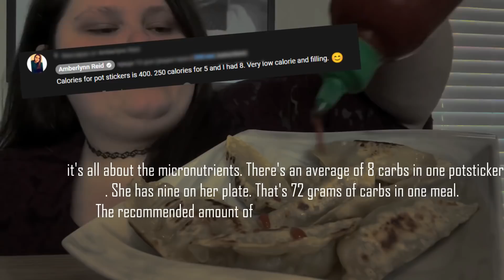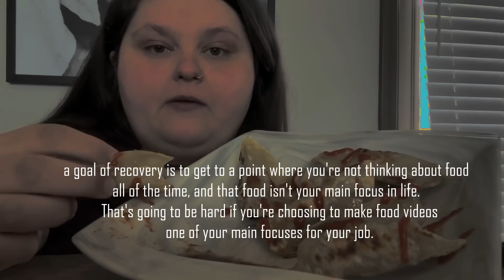Amberlynn Reid's Psychologist Says Amber Should Keep Doing Mukbangs